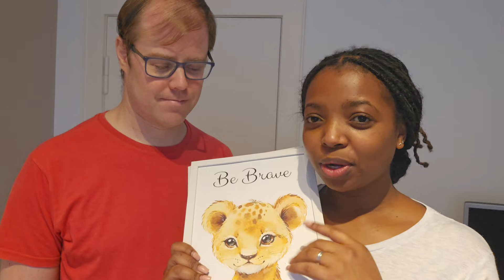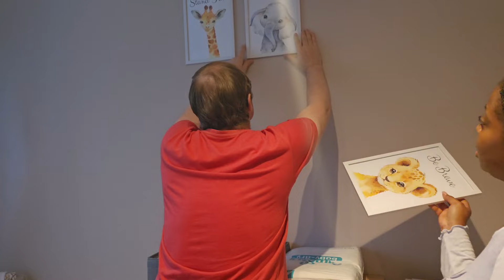Nursery room tour /Organisation/babyboy💙💃